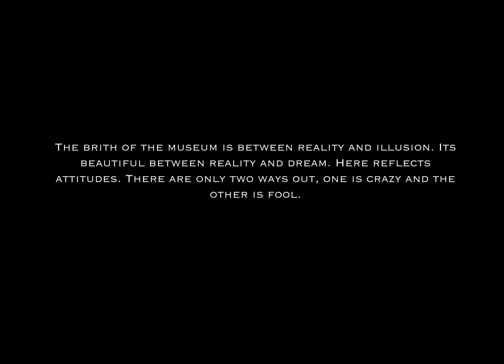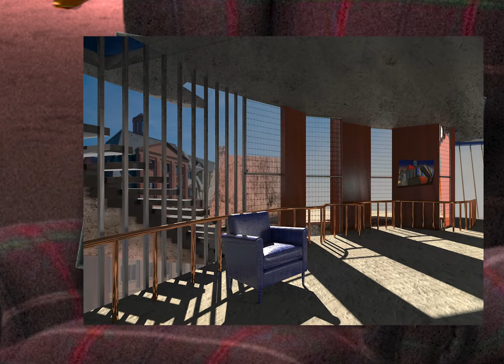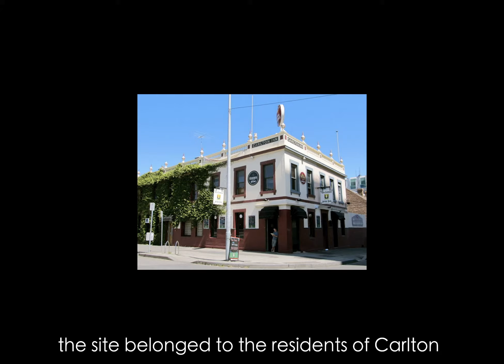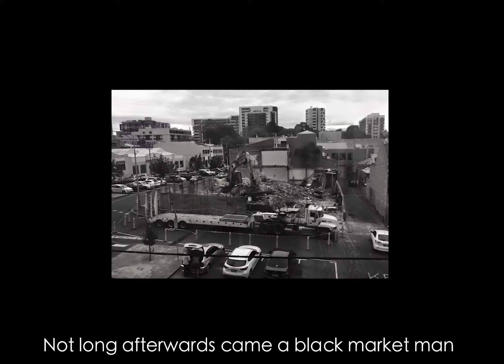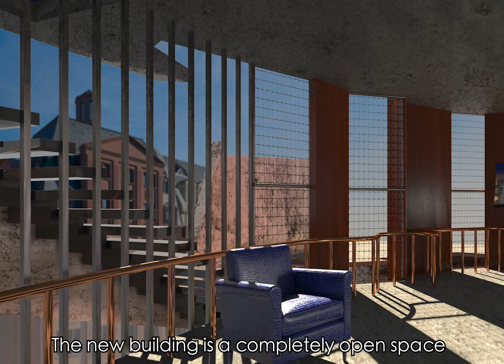RMIT Cortina Architecture Studio 2020 Final Presentation - Kun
Completed as part of 2020 RMIT Bachelors Architecture Studio: Cortina

Manifesto:
The brith of the museum is between reality and illusion, its
beautiful between reality and dream. Here reflects attitudes.
There are only two ways out.one is crazy and the other one is
fool. And you are yourself art work of the exhibition.